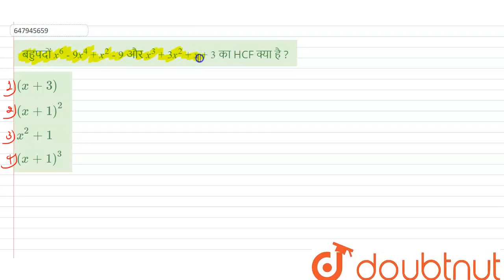बहुपदों x^6 - 9x^(4) + x^2 - 9और x^3 + 3x^2 + x + 3 का HCF क्या है ? | CLASS 14 | प्रारम्भिक गणि...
बहुपदों x^6 - 9x^(4) + x^2 - 9और x^3 + 3x^2 + x + 3 का HCF क्या है ?
Class: 14
Subject: MATHS
Chapter: प्रारम्भिक गणित-2020(II)
Board:GOVT

👉 Have Any Query? Ask Us.